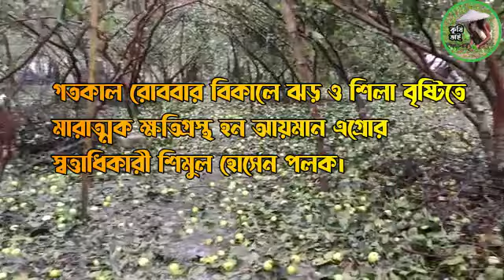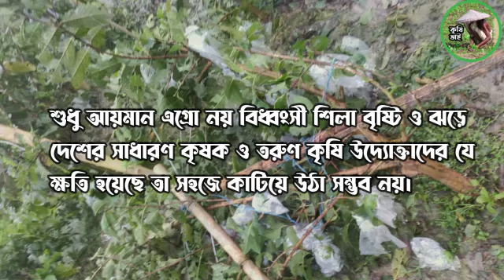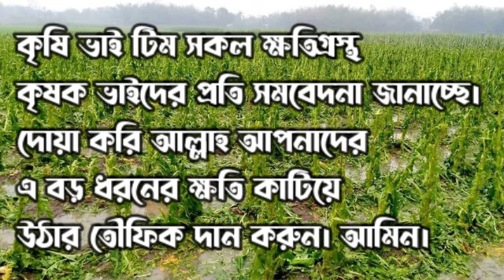শিলা বৃষ্টিতে ক্ষত বিক্ষত তরুন উদ্যোক্তার স্বপ্ন। কৃষি ভাই।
রোববার বিকালে বিধ্বংসী শিলা ঝড়ে লন্ড-ভন্ড কৃষকের ফসলী ক্ষেত। পেয়ারা, ড্রাগন, কুল, ভুট্টাসহ বিভিন্ন ফসলের মারাত্মক ক্ষতি হয়েছে। নতুন কৃষি উদ্যোক্তারা মারাত্মক এ ক্ষতিতে দিশে হারা। দমকা হাওয়া ও শিলা-বৃষ্টিতে মারাত্মক ক্ষতিগ্রস্থ চুয়াডাঙ্গার আয়মান এগ্রোফার্মের মালিক তরুন কৃষি উদ্যোক্তা শিমুল হোসেন পলক।
# শিলা-বৃষ্টিতে ফসলের ক্ষতি # শিলা-বৃষ্টি # শিলায় ফলের বাগানের ক্ষতি
কৃষি উদ্যোক্তা : শিমুল হোসেন পলক
আয়মান এগ্রো ফার্ম
চুয়াডাঙ্গা
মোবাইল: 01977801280